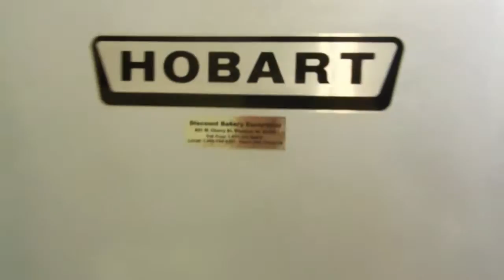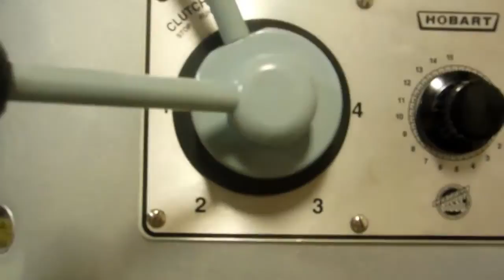Hobart 140qt Mixer Rebuilt by DBE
V1401